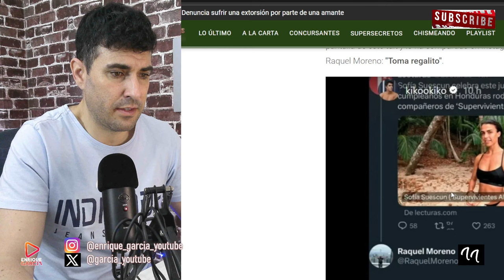KIKO JIMÉNEZ CONFIESA TRATO DE FAVOR A RAQUEL MORENO, HERMANA DE OLGA Y LA LÍAN EN REDES